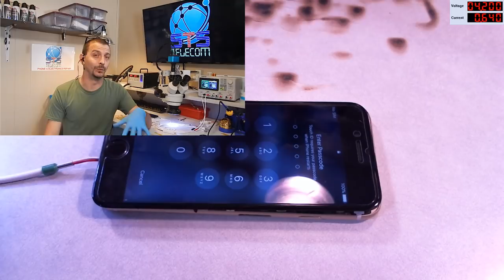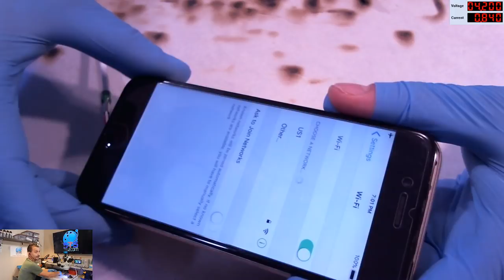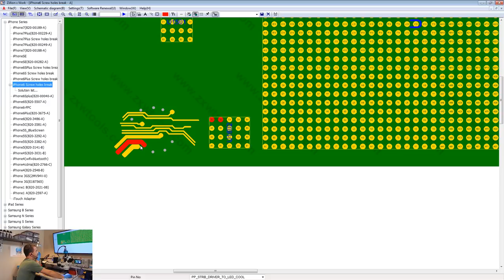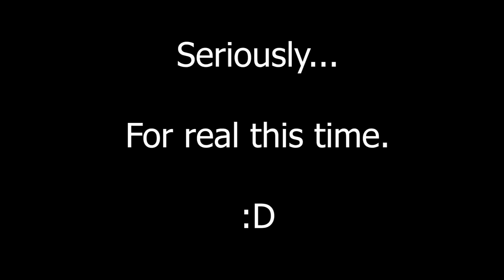iPhone 6 - No WiFi after long screw repair - a long screw repair :)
Here are my tools:
Soldering:
Hot air station

Microscope Stuff:
Ring light

Electrical:
DC Power Supply

Recording Gear:
Microscope Camera
Camera on my hands
Main Camera
2nd Main Camera